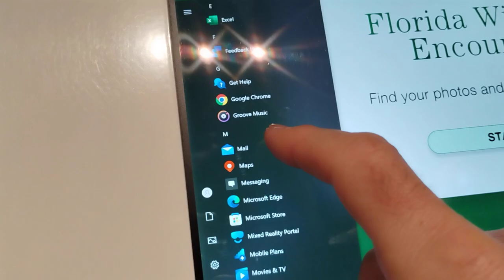Another Unsecured Kiosk